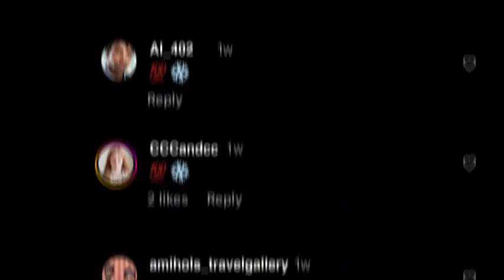Spread the joy: transfer or donate your DISCOVERY Dollars (D$)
Want to share the rewards? 🌟 Discover how easy it is to transfer or donate your DISCOVERY Dollars (D$) within the GHA DISCOVERY programme. Whether you wish to give back to those in need or gift your D$ to a loved one, this video will guide you through the process. Learn how your generosity can make a difference and spread joy to others.